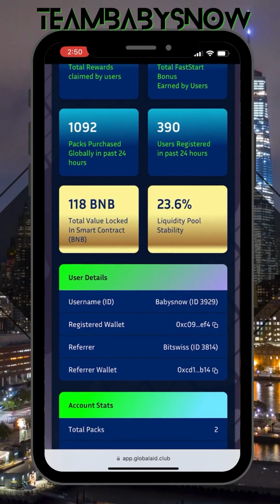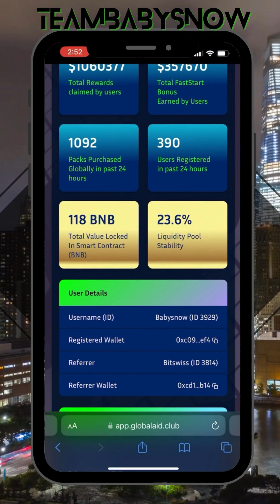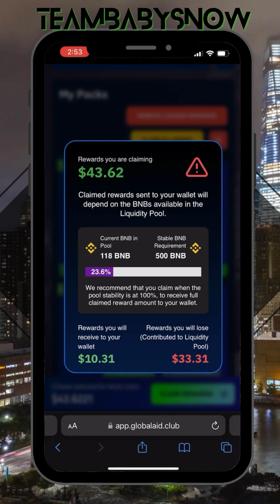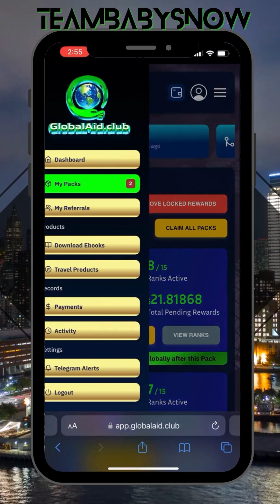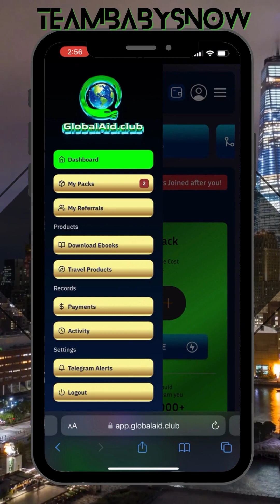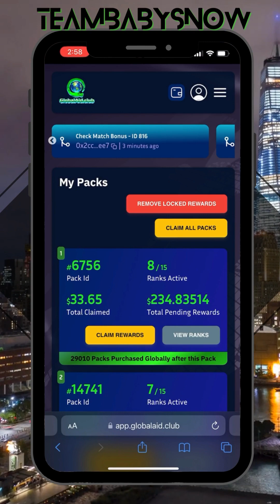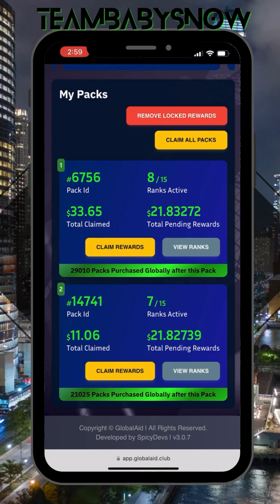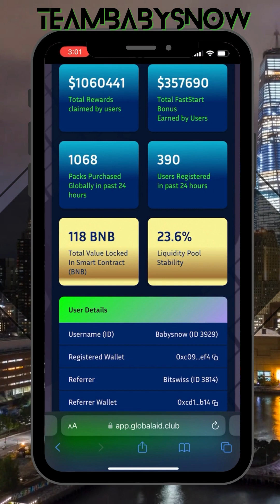GLOBAL AID CLAIM REWARDS AND WITHDRAWAL UPDATE | PASSIVE INCOME OPPORTUNITY | EARN BNB CRYPTO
Register asap for FREE and activate as soon as you can! Earnings starts right after you activate your account✨with 🚨 Zero invite 🚨
Register now before @everyone else do!
Registration requirements 👇👇👇
You need Metamask,trustwallet, safepal or token pocket!
set to BNB network and funded with $51 worth of bnb (gas fee included) and start making 💸💸💸
Watch your rank grow (No invites necessary) as Global registrations fall under you if you activate asap ahead of the others ✅

NOTE : ZERO INVITE!
Hurry Register NOW!!!